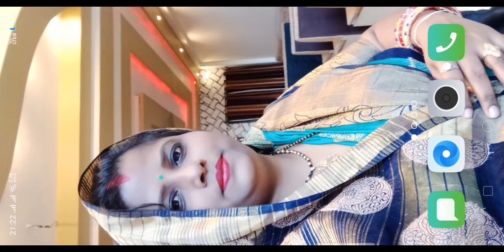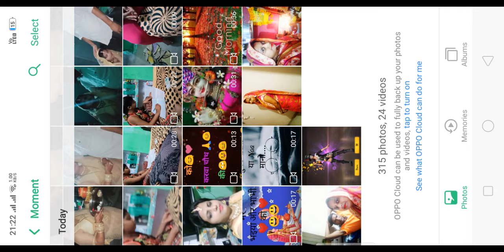I got new gold royal new mafia bundal